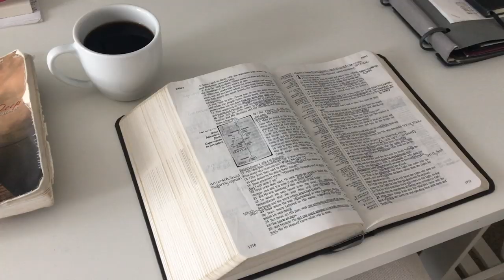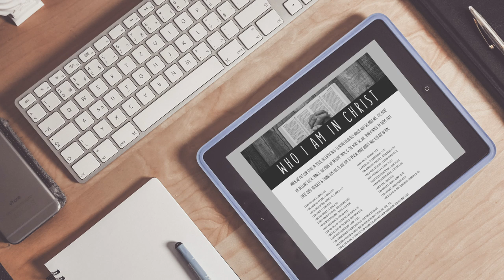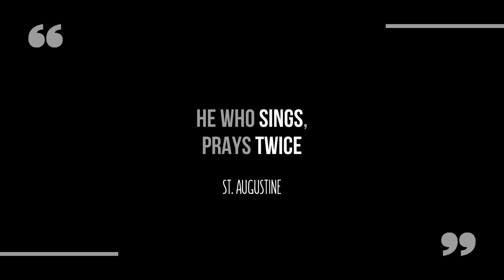HOW TO PRAY || POWERFUL Tools for Growing in Prayer + Strengthening your Prayer Life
If you have ever wanted to know how to pray and have steps to help you GROW IN PRAYER with God then this is the teaching for you! We are breaking down our FAVORITE TOOLS for prayer, that are simple yet super powerful, to help you strengthen your prayer life so that you can have a vibrant relationship with Jesus.

We talk about different types of prayer, prayer lists, prayer tools, fellowshipping with God and the Holy Spirit, prayers to strengthen your inner man, gratitude lists, Who I am in Christ, praying the Names of God, worship, Pray reading the Word and the Bible, fasting and much more!

This is probably our most extensive sermon on prayer yet, so if you are a Christian and want to know God more and hear tips on how to spend time with Jesus Christ every day in devotional prayer, then you don't want to miss this.

And grab yourself our "Prayer Pack" to get all of the prayer lists talked about above!

R O N N I E  &  M E L  //  Ronnie Faisst, a freestyle motocross pioneer turned preacher. Melissa Faisst, a motocross model turned missionary! On this channel, we help YOU find God & walk with Him in your daily lives!

Christianity doesn't have to be complicated, it can actually be cool! And we want to equip you to find your purpose & walk in your God-given destiny!

Also, be sure to comment & say hello! And let us know... how can we help you find God & walk with Him in YOUR daily life!

Keep going for it & we will talk soon!

Links //

To watch the rest of the videos in this series called "PRAYER || Teach us to Pray",

If you want FREE weekly resources sent to your inbox,

To GIVE a tex-deductible gift to our ministry so we can continue to put out free content,

Music //
Video Music: Vexento "We are One"

Love & Blessings!
Ronnie and Mel